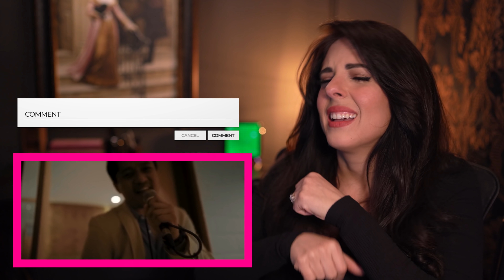Roommate Project x Idgitaf & Barsena | Top 3 of Bruno Mars |Reaction & Vocal Analysis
We're breaking down this GREAT cover medley of Leave The Door Open, Skate, & Talking To The Moon by @RoommateProject  ft. @Idgitaf & @barsenabestandhi ! :)

SoundPEATS Mini Wireless Earbuds Bluetooth 5.2
Sony a7c Mirrorless Camera
Sony 20mm F 1.8 Lens
Divoom Tivoo Max Speaker & Clock
Shot & Edited x Liza Quin